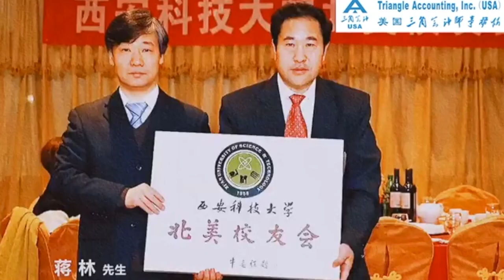民主党对下一轮的刺激经济预算的要求从2.4万亿美元降低到2.2万亿美元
现在，由于经济刺激方案谈判陷入僵局，越来越多的美国人担心无法获得进一步的经济援助，一份新的请愿书敦促民主党总统候选人拜登公开支持每月支付2000美元。2000美元/月的拨款实际上非常重要，因为卡玛拉·哈里斯是乔·拜登的竞选伙伴，也将成为副总统，她在今年早些时候提出了一项包含这一数额的经济刺激计划。5月初，他与佛蒙特州参议员伯尼·桑德斯(Bernie Sanders)一起提出了法案。以及来自马萨诸塞州的Ed Markey。在美国卫生与公众服务部(Health and Human Services Department) 宣布公共卫生紧急状态结束三个月前，该计划将向每个收入低于12万美元的美国人发放2000美元现金。根据《每月经济支持法案》(Economic Support Act)，五口之家最多可以领取1万美元，因为该法案还包括最多三名家属的额外2000美元补贴。因此，请愿书的提出，伴随着一个新提出的“瘦身”议案，放弃了经济刺激检查，在额外的救济方面没有取得任何进展。截至今天凌晨，已有近40万人在请愿书上签名支持乔·拜登

拜登认为，我们必须毫不拖延地不惜一切代价，满足公共卫生需求，应对日益严重的经济后果。他说联邦政府必须迅速行动, 积极帮助保护和支持我们的家庭、小企业, 应急部门人员和护理人员必须帮助我们面对这一挑战, 那些最脆弱的健康和经济影响, 和更广泛的社区而不是责备他人或拯救公司。